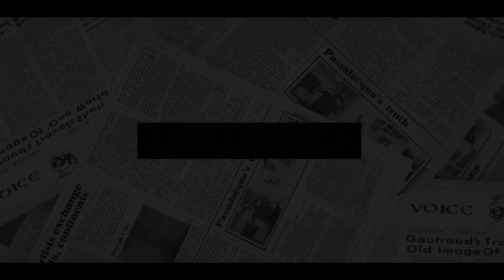'IRRELEVANT' Sussex Once Again Become BEST JOKE ON AIR For Being EXCLUDED From Two Glitzy US Events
MEGHAN MARKLE and Prince Harry are "not the power couple they thought" a royal author has said after the couple were not on the guestlist for two glitzy American events.
During their time together the couple had been involved in the acting world, the royal world, and the philanthropy circuit and appeared to be making the A-list inner circle their next target.
However, Cele Otnes, co-author of Royal Fever: The British Monarchy in Consumer Culture claims the couple aren’t “relevant” to the social circles they may have been pursuing after quitting royal duties.